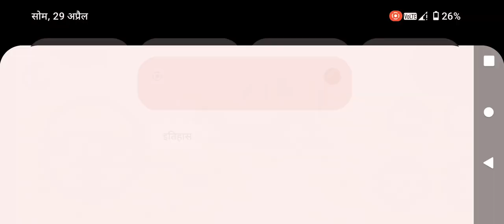jimny car driver drifting game Indian car simulator 3D 😎 village...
India car simulator 3D gameplay video